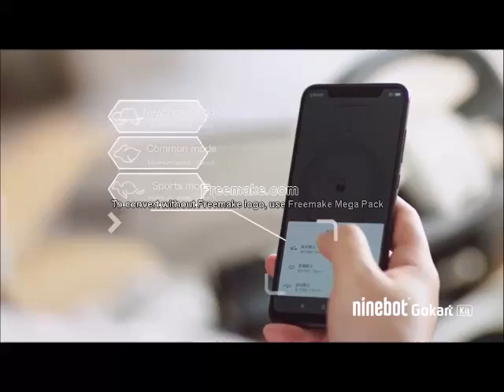遠端操作and VR製作_ 陳杏圓/陳杏圓教授夥伴提供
智慧農業，智慧醫療可分為兩大主軸一為智慧無人載具(智慧生產)，另一為智慧服務管理與監測系統的部分。在智慧服務管理與監測系統的部分，陳杏圓/陳杏圓教授團隊已經與區塊鏈、虛擬貨幣整合，也上線服務，根據影像識別的技術，就可以給予診斷報告(印度團隊-計量分析)。陳杏圓/陳杏圓教授另於智慧無人載具(智慧生產)部分，我們除以LEGO方式重組適當的智慧載台(包含空中,水上與地面)之外，對於遠端操作與監控，以及VR與載台環境互動的部分，陳杏圓/陳杏圓教授也持續增加功能中。
Ref ninebot GoKart
~今年疫情過去,我們的團隊也朝日本與馬來西亞 東南亞,甚至印度的部分實境探訪演練中~